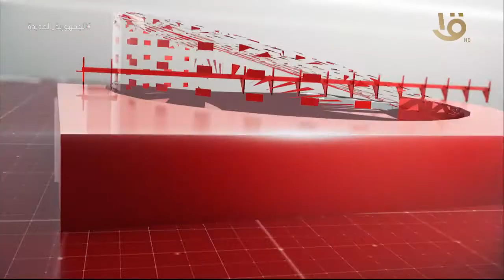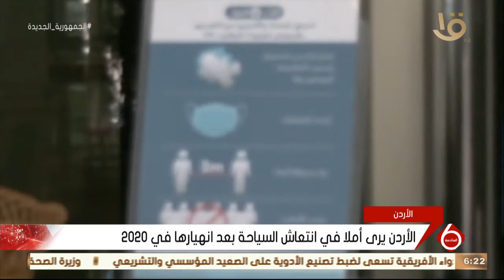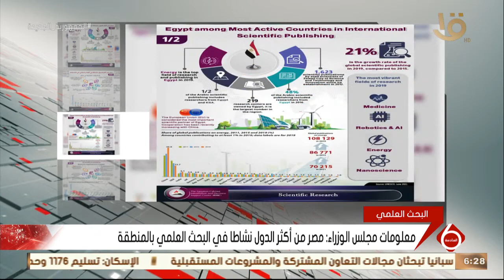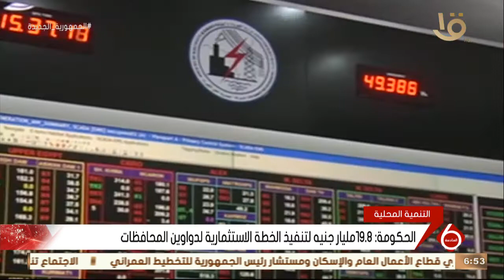نشرة السادسة| أهم الأخبار السياسية والاقتصادية محليا وعالميا.. 12-7-2021